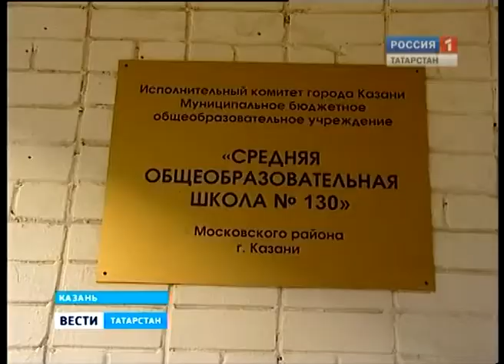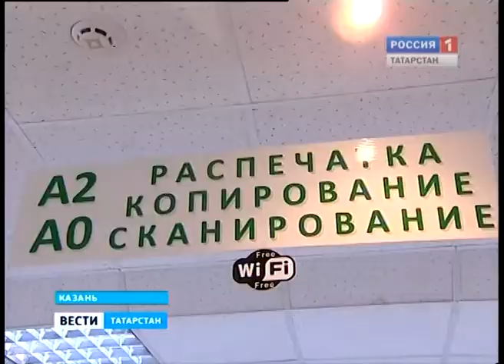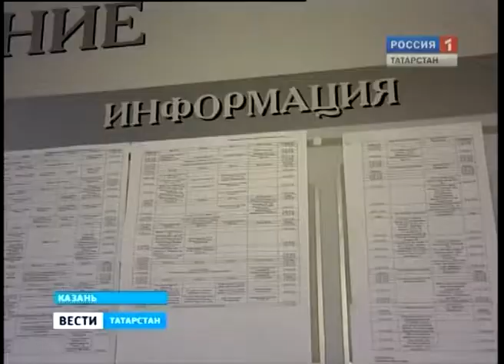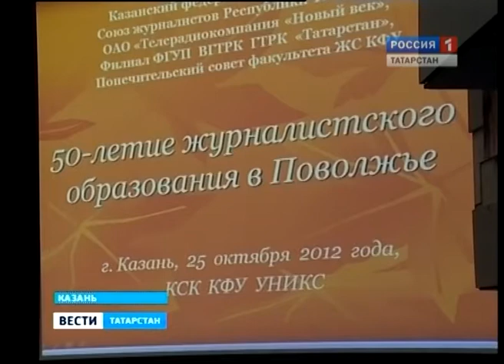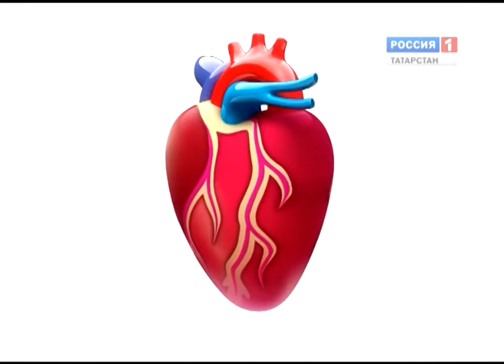vt 25 10 12